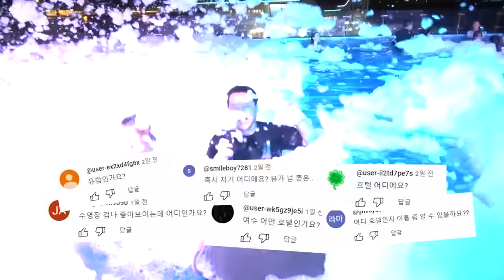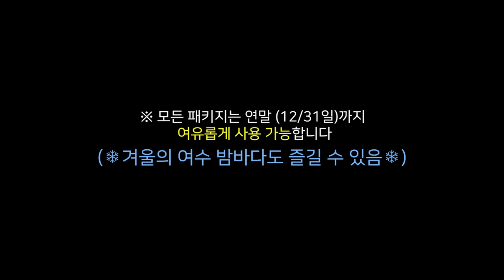여수 판매율 1등, 4성급 호텔 탈탈 털기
🛥️인피니티 풀에서 요트까지! 낭만도시 여수를 10만 원 대로 즐기고
 무료 숙박권 받으러 가기!